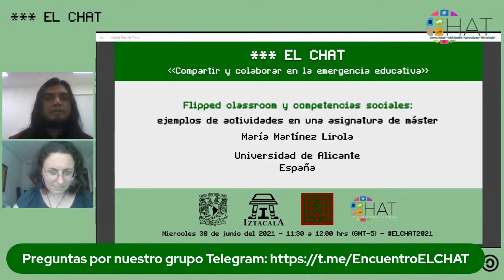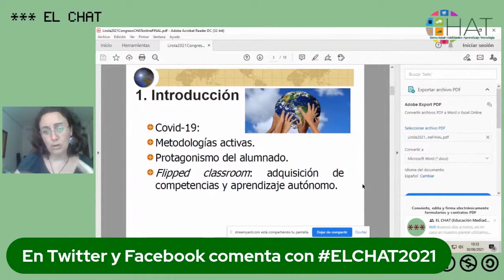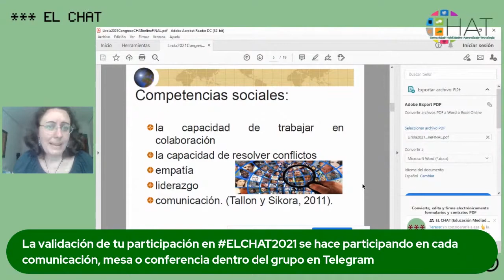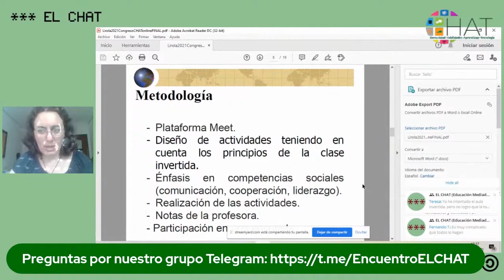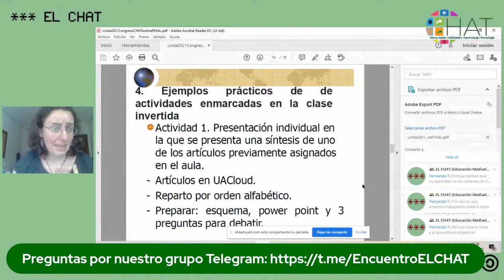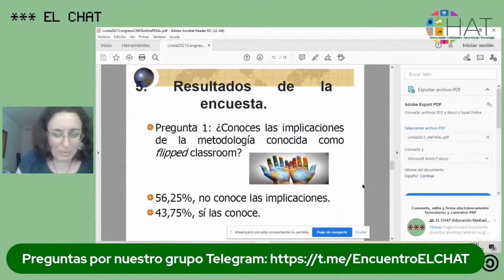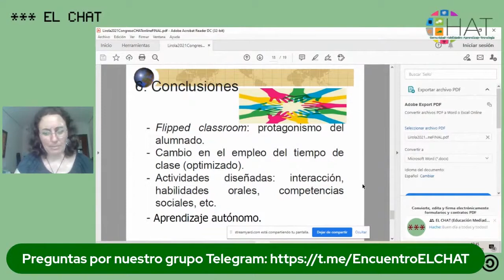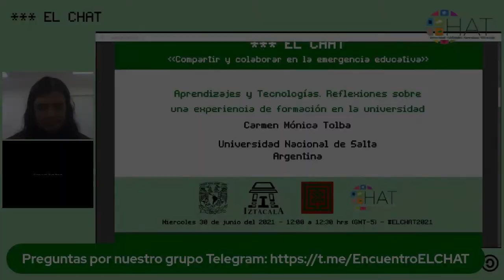Flipped classroom y competencias sociales: ejemplos de actividades en una asignatura de máster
30 de junio del 2021 11:30 hrs

Presenta: María Martínez Lirola

Institución: Universidad de Alicante

País: España

Modera: Irvin Amadeus Gutiérrez Moreno